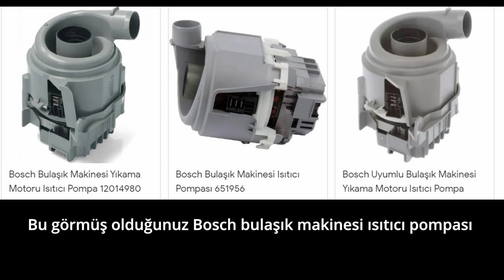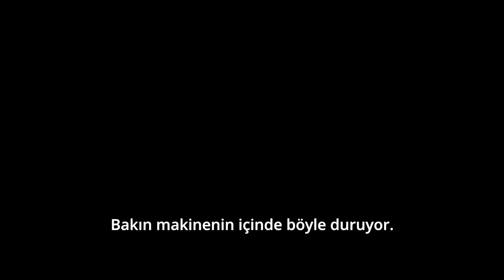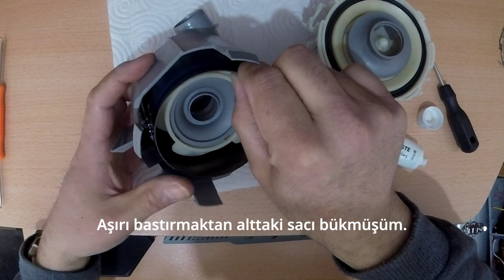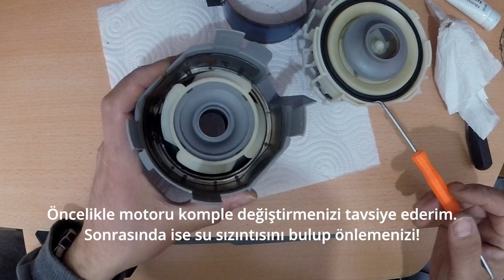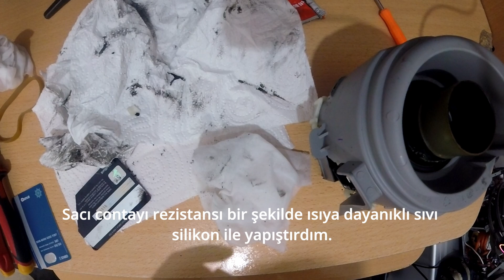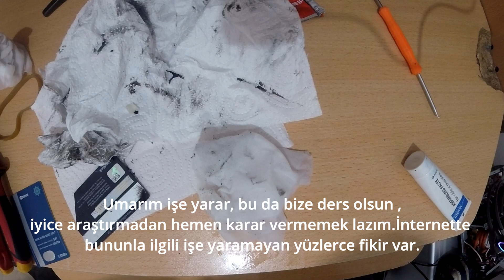Hallederiz dediğime bin pişman oldum.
Videoda Bosch marka bulaşık makinelerinin ısı pompasında rezistans patlaması sonucu oluşan kronik arızanın bir nevi giderilmeye çalışılması ile ilgili detayları öğreneceksiniz. İyi seyirler.